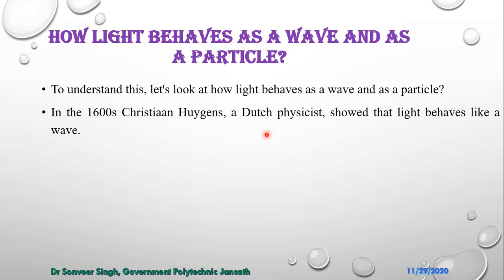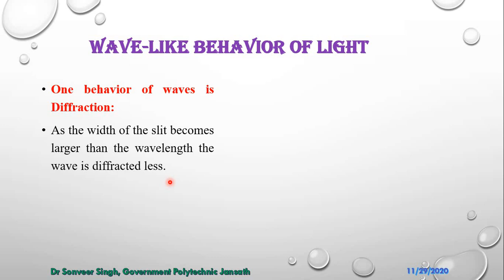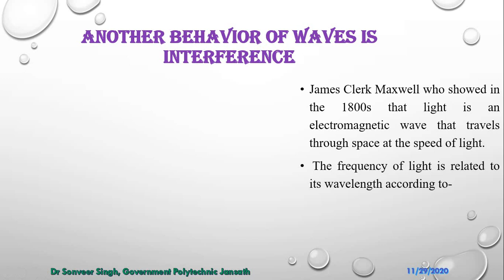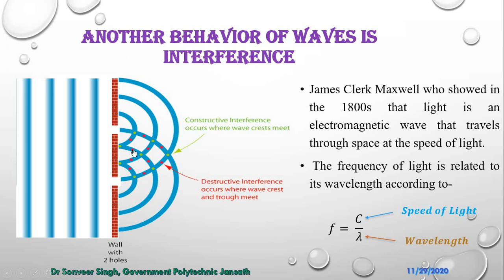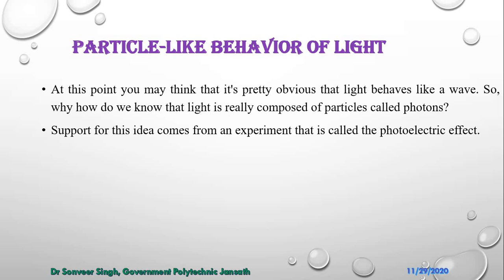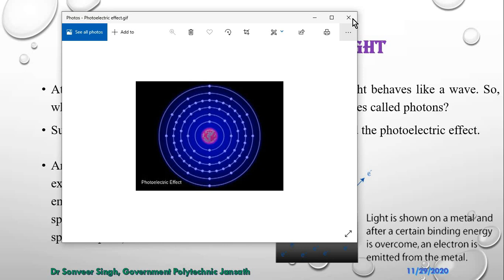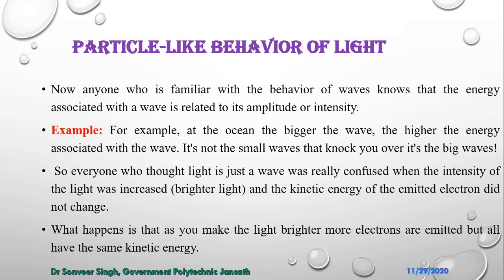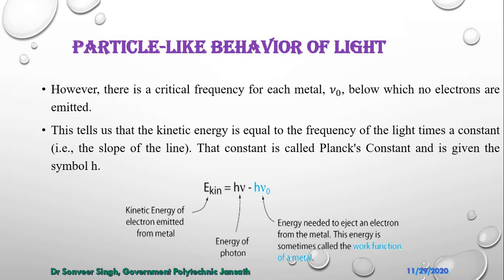Lecture-14 Optical Fiber Communication Quantum Nature of Light (Part-2) l Hindi l English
Optical Fibre Communication